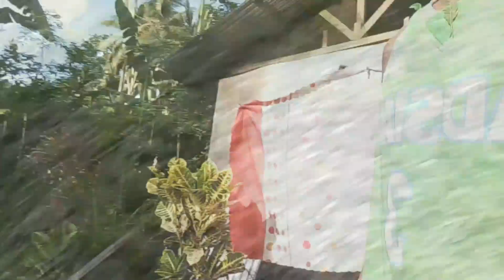sumama si mises mamulot ng panggatong ng muntik ng mahulog sa bangin